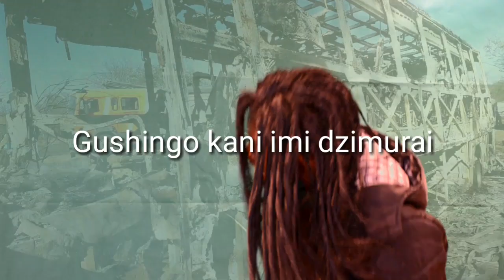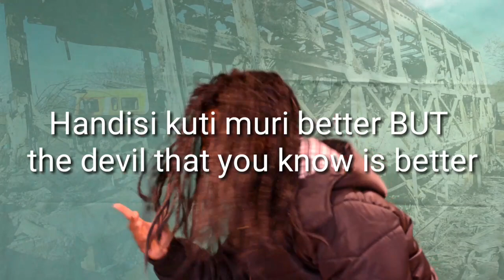Zimbabwean Citizen Calls Mugabe Taffy Theman Featuring Nyamhanza Hungwe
A Zimbabwean citizen has had enough of the calamities happening in Zimabwe after Mnangagwa assumes office and he calls Mugabe to try and persuade him to come back to be president once more.